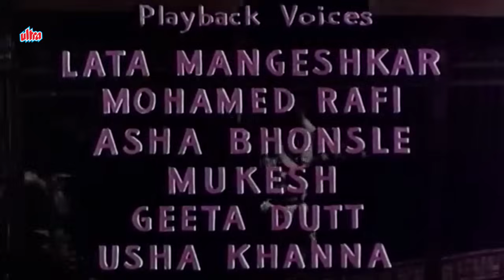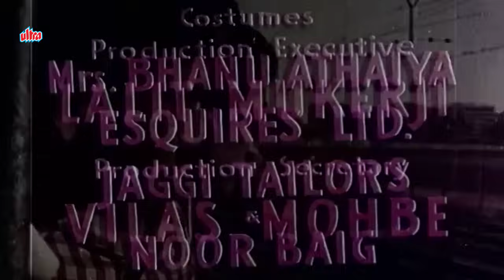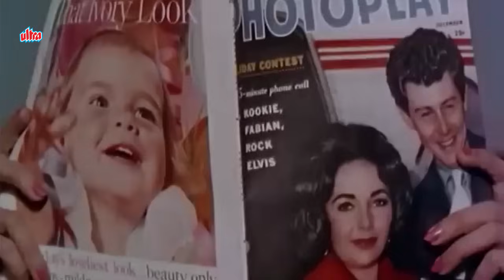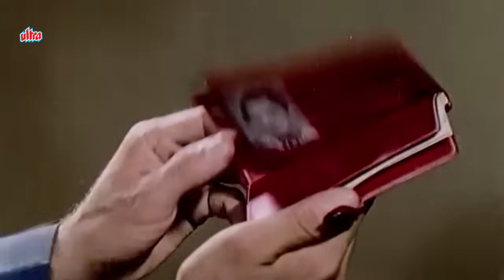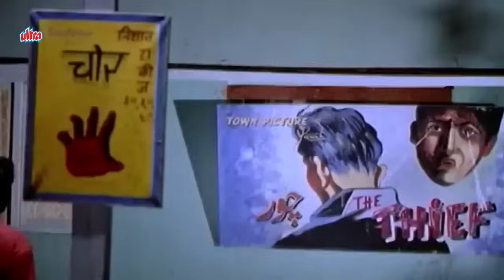Watch Bollywood Blockbuster Classic Hindi Movie | Hum Hindustani | Sunil Dutt, Asha Parekh Movie 4K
Movie▶ Hum Hindustani
Actor(s ) ▶ Sunil Dutt, Joy Mukherjee, Asha Parekh
Director(s) ▶  Ram Mukherjee
Producer(s) ▶ Sashadhar Mukherjee
Music(s) ▶  Usha Khanna

Suken and Satyen are brothers. They were very rich but their father lost everything when his relatives produced fake documents and evidences and took all the properties from him. Suken's marriage with Sudha is cancelled because of their changed fortunes. Satyen's engagement is still intact. Suken works hard and does many things like writing a book titled "Hum Hindustani" which is sold for millions copies, runs an employment agency and participates in stage programs. Satyen works under Mr Verma. One day Mr Verma gives him ten thousand rupees to give to someone. Satyen forgets to lock the almirah and Mr Verma's nephew Shankar steals the money. Meanwhile Suken had gone to pick up Satyen. Satyen is accused of stealing the money and the matter is taken to court. At home, Satyen accuses Suken of stealing and a fist-fight ensues. Suken then discloses how he has earned all the money. Meanwhile, Anand finds Shankar's diary at the place of the theft and learns about the real thief and gives evidence of the same in court. Shankar tries to foil the brothers' plan to apprehend him and the police arrive in time and arrest him.